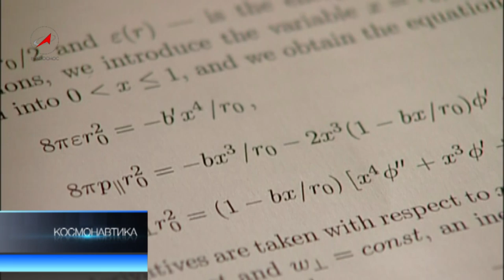"Кротовая нора" - коридор времени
Астрофизики уверены: в космосе есть туннели, через которые можно переместиться в другие Вселенные и даже в другое время. Предположительно, они образовались, когда Вселенная только зарождалась. Когда, как говорят ученые, пространство "кипело" и искривлялось. Этим космическим "машинам времени" дали название "кротовых нор".